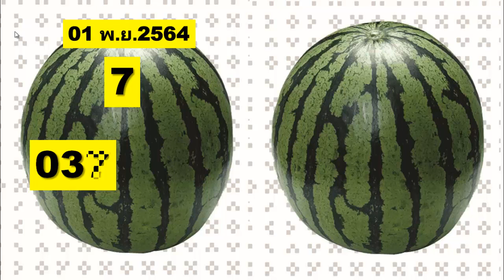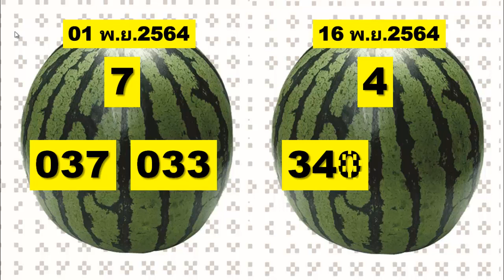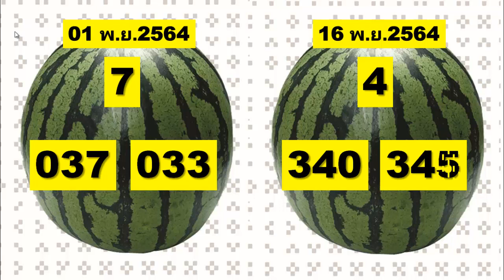01 พ.ย. 2564 เคล็ดลับแตงโมเลขนำโชค 16 พฤศจิกายน 2564 // เคล็ดลับผู้ชนะแน่นอน